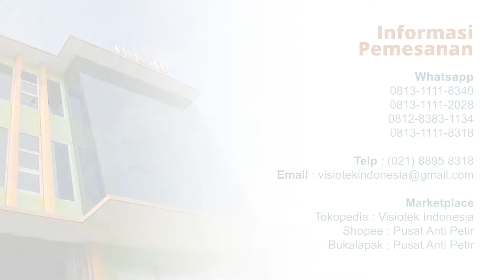Daily Activity PT Visiotek Global Indonesia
Hai, Sobat Vis!
Intip aktivitas di PT. Visiotek Global Indonesia yuk, kami memproduksi berbagai macam tower sesuai kebutuhan Anda, bisa custom juga loh!

Konsultasikan semua kebutuhanmu mengenai Tower dan Penangkal Petir ke Visiotek Global Indonesia, kamu bisa custom Tower Monopole, Triangle dan Fourangle sesuai dengan kebutuhan bangunanmu. Untuk informasi pemesanan hubungi di bawah.

Marketplace
Tokopedia : Visiotek Indonesia
Shopee : Pusat Anti Petir
Bukalapak : Pusat Anti Petir

Head Office
Kota Bekasi

Workshop
Kota Bekasi